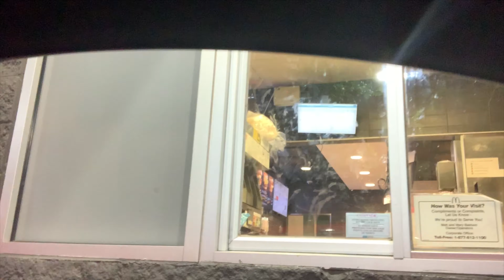MIATA DRIFTS IN FRONT OF COP!!! (Boxed in!!)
Miata accidentally loses traction during a fun at an intersection, and spins out.. while a cop is also at intersection watching. The following ensues.